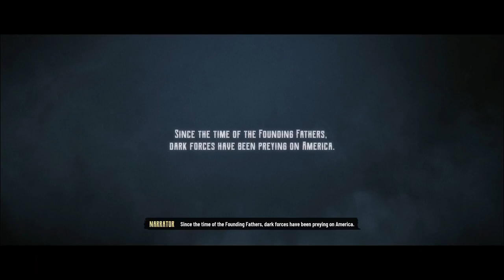Wild West: evil west